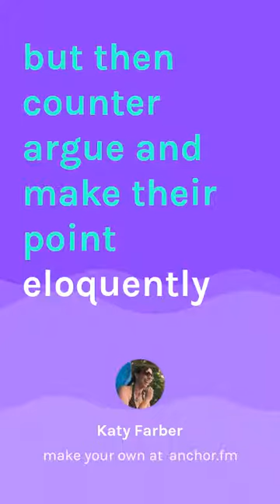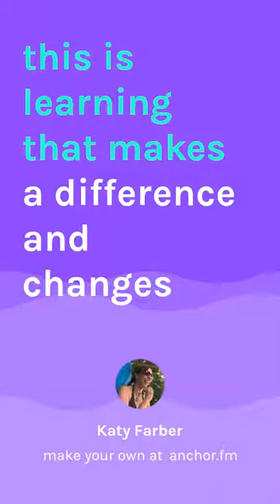Growing World Changers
This poem is featured in the book Real and Relevant: a guide for service and project-based learning by Katy Farber, and published by Rowman and Littlefield Press in June, 2017.

To learn more about this book and the kind of education that grows world changers, visit katyfarber.com and The Tarrant Institute for Innovative Education blog.